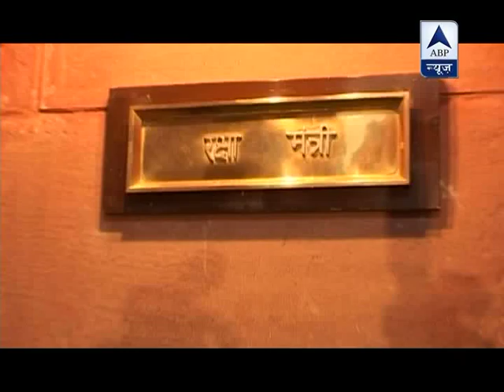Exclusive: Prolific Pranab Da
Pranab Mukherjee, son of Kamada Kinkar Mukherjee and Rajlakshmi Mukherjee, was born at Mirati village near Kirnahar in Birbhum, West Bengal on December 11, 1935. His father was in the Indian National Congress who later became a member of the West Bengal Legislative Council. After finishing his education at Suri Vidyasagar College and a degree in law from the University of Calcutta, Pranab started his career as a college teacher. He later became a journalist with the Bengali newspaper Desher Dak. Pranab Mukherjee married Suvra Mukherjee on July 13, 1957 and has two sons, Abhijit and Indrajit and a daughter.Following his father's footsteps, Pranab made his foray into politics in 1969 when he was elected a member of the Rajya Sabha from the Congress party. It was the beginning of a remarkable career in politics which has now spanned almost four decades and has been privy to India's transtition from a socialist economy to the post-globalisation market economy.